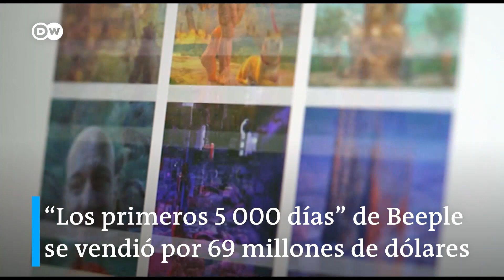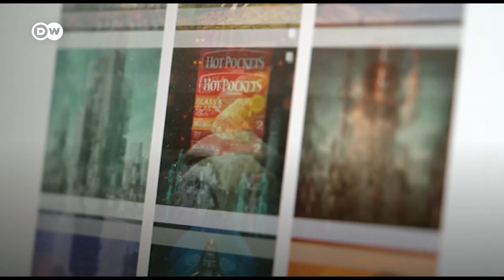Pioneros económicos y empresariales de 2021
Aunque la pandemia lo puso difícil, a lo largo del planeta se produjeron notables innovaciones durante este año que termina. Aquí una selección de @dw_business